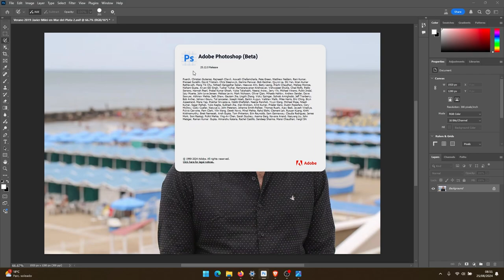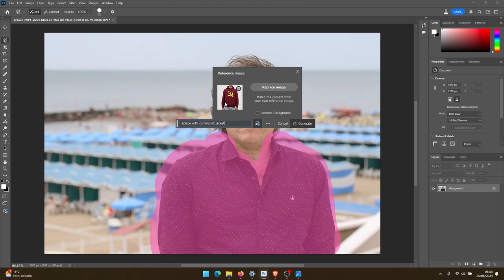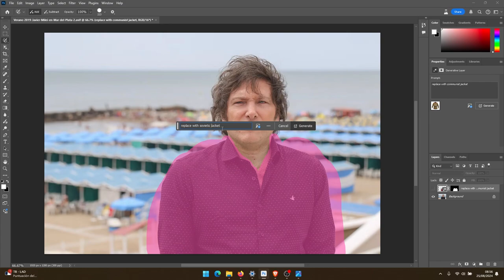Uso de Inteligencia Artificial en Photoshop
Mira como puedes usar la herramienta de Inteligencia Artificial "Generative Fill" para reemplazar objetos en Adobe Photoshop todo esto gracias al motor de Firefly